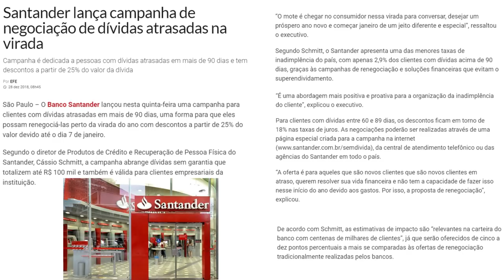💳Saia Das Dívidas e entre 2019 com seu NOME LIMPINHO PELO SANTANDER.🔴💰